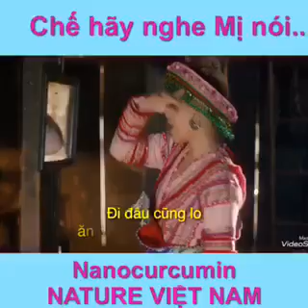Chế hãy nghe Mị nói này.... Mị yêu Nature Việt Nam